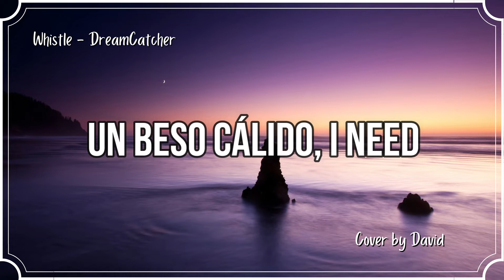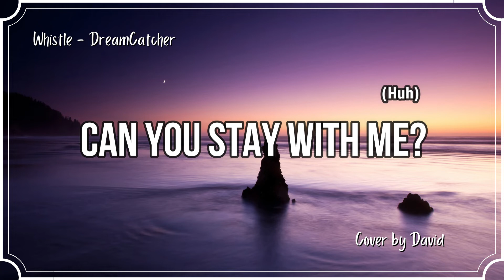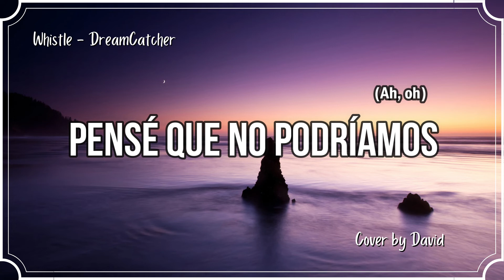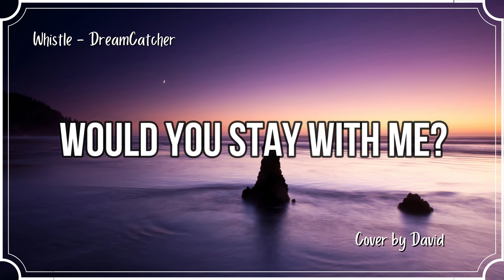WHISTLE - DREAMCATCHER | Cover By Sugi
Holis! Aquí Sugi de nuevo, espero les guste mi cover de este lindo bside de DreamCatcher llamado Whistle, like you're supossed to whistle in my heart babe :3.

**Edición de Vídeo:** Sugi
**Edición de Audio:** @AIMAEW._.
**Adaptación:** Sugi